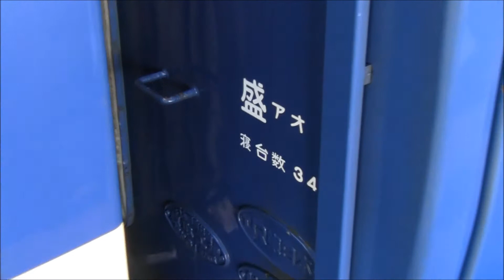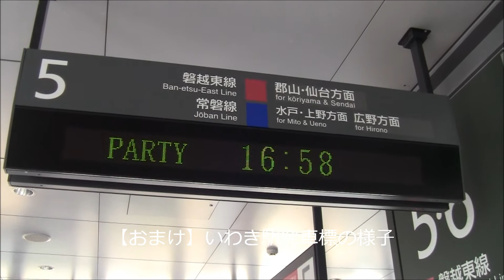2013.11.16 24系ブルートレイン あきたdeナイト号 いわき駅停車中の様子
11月15日～17日に青森車両センターの24系6両による団体臨時列車「あきたdeナイト号」が運転されました。本動画はいわき駅での停車中の様子です。6両編成客車全車の車番を撮影しています。最後におまけでいわき駅の発車標です。